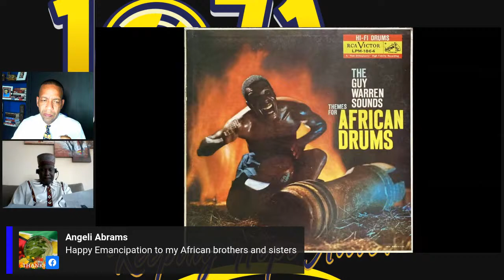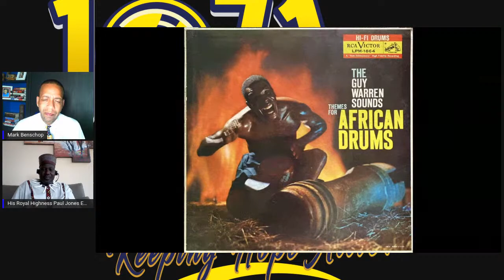Emancipation Talk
Interview with His Royal Highness